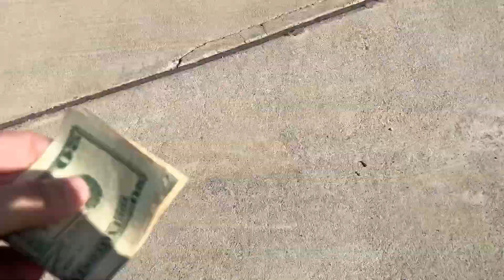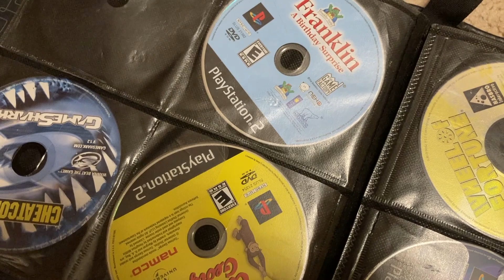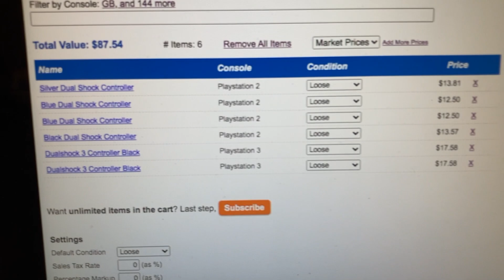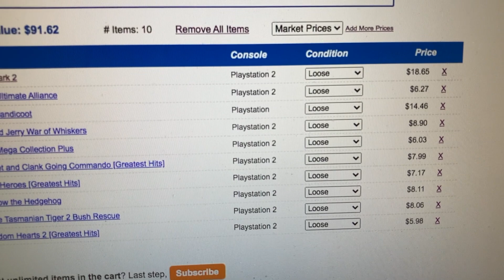We Scored the SNES Mini and a BAG OF VIDEO GAMES! | Live Video Game Hunting Ep. 43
What's up everyone? Back with a brand new episode where we take you along for some live video game hunting! In this fun episode we scored a SNES Mini and a pretty sweet BAG of video games! Thanks yall!